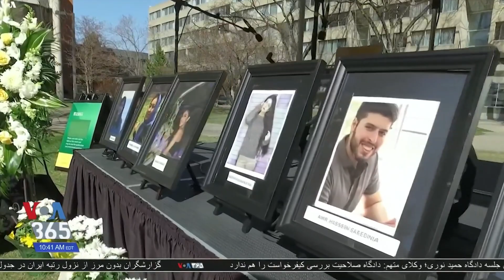مراسم یادبود جانباختگان پی‌اس۷۵۲ در دانشگاه آلبرتای ادمونتون کانادا؛ رامین حقجو گزارش می‌دهد